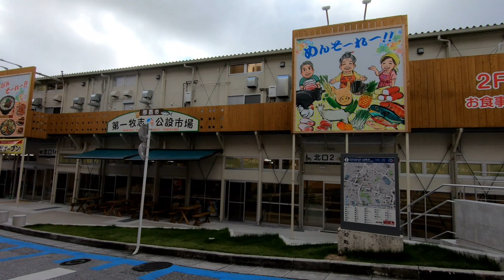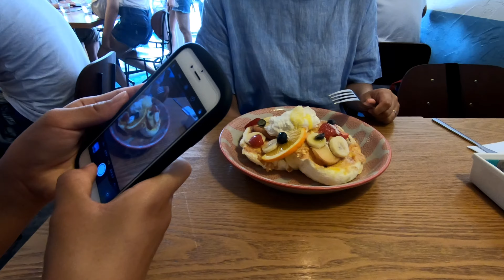[GoPro] C&C BREAKFAST OKINAWA 沖縄 美味しいパンケーキのお店 2019夏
この夏の沖縄旅行で国際通り近くにある美味しいパンケーキのお店に行きました。
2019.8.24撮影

Ever More  (Prod. by Khaim)

使用機材
Gopro HERO6
VAIO S15
PowerDirector17